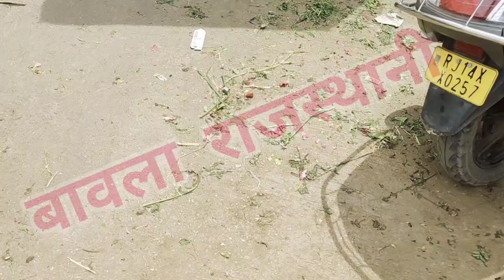म्हारे जयपुर की मुहाना मण्डी, देखने से ऐसी लागे छै।